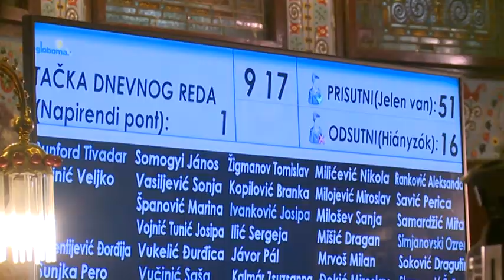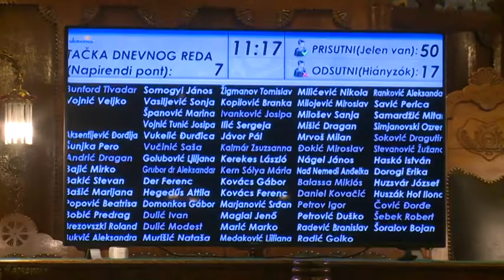2017-11-16 - A költségvetés váltott ki vitát a szabadkai képviselő-testület ülésén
A Mozgalom a Polgári Szabadkáért frakcióvezetője szerint nem megfelelő módon használták fel a kiszabott pénzösszegeket egy-egy projekt megvalósítására. A Szerb Haladó Párt ezt visszautasította.